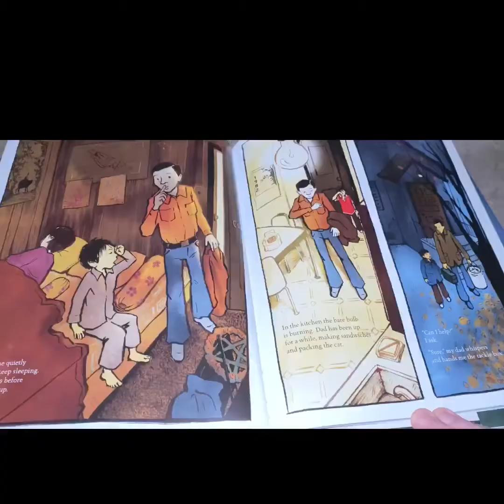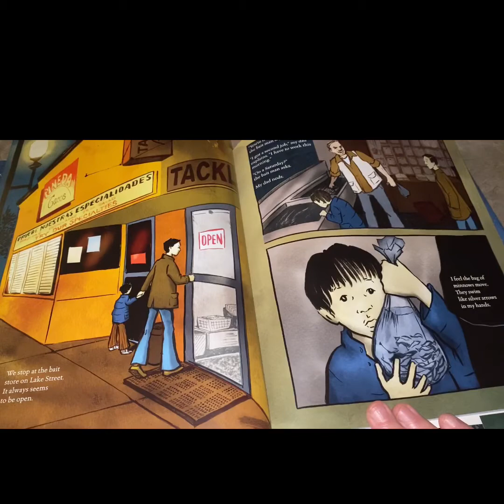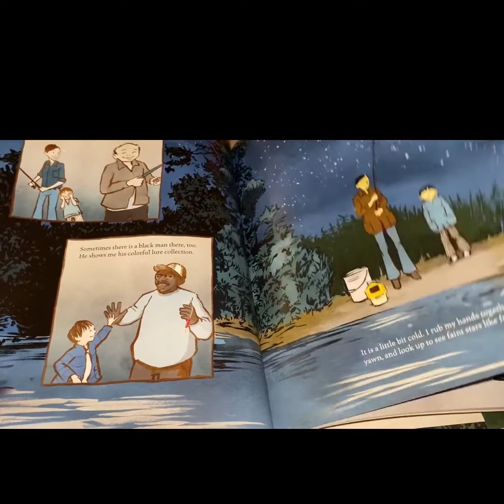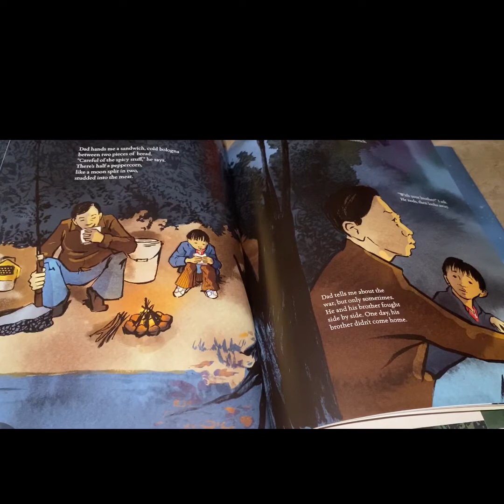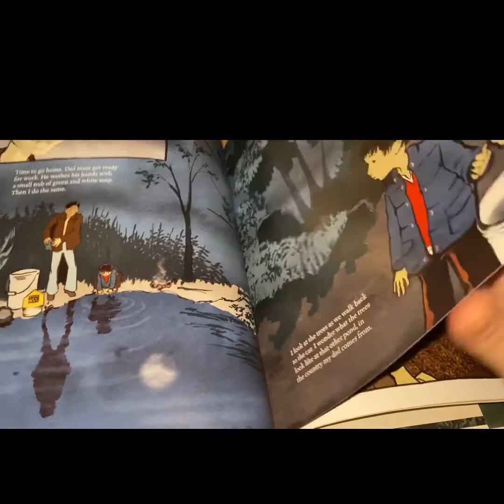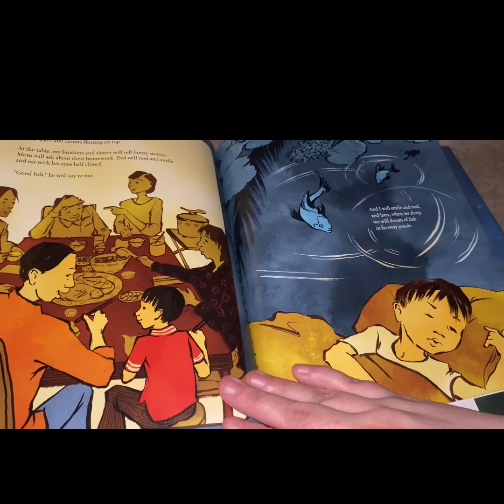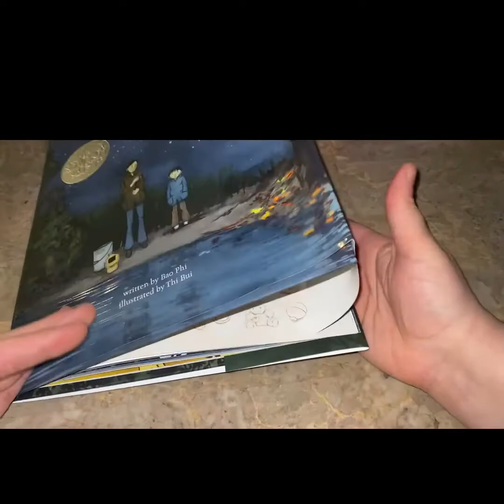A Different Pond